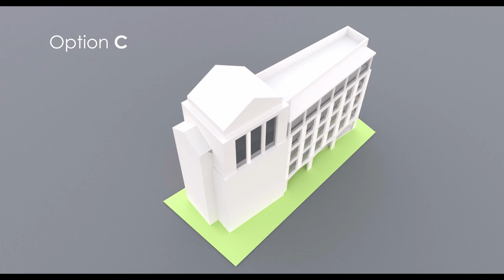School of Theology